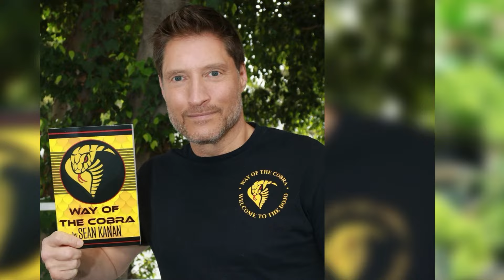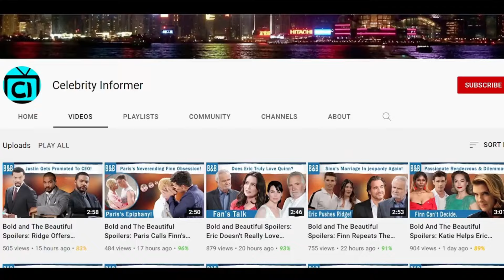Deacon Helped Fake Paul’s D34TH? CBS (07-22-2024) The Bold and The Beautiful Full Episode, July, 22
Steffy really has the nerve to act high and mighty when she has done way worse than Hope has. Steffy admitted to Liam after cheating with him that the sex was great and that she’s thinking about him every night, and that he’s her one true love even though she’s married to Finn. Steffy’s really even asked Liam if they still have a future, whilst being married, the both of them. Yet she acts high and mighty when both her pregnancy needed to have a paternity test done. It’s time she comes down to earth because everything will catch up to her. Steffy has killed, she has sinned, she has become insufferable yet no one has held her accountable. But it seems that her marriage is on the brink of falling down and this may be her punishment.